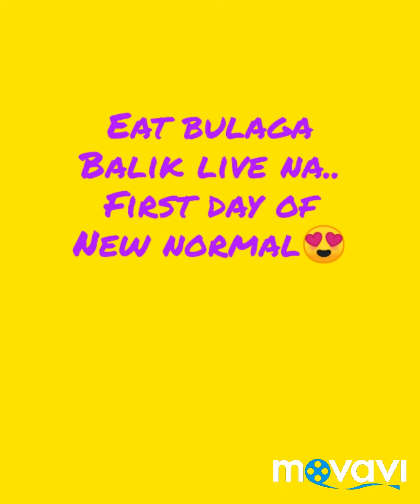Eat Bulaga balik live na! Araw araw na uling mapapanuod sa tanghalian.. manors tv